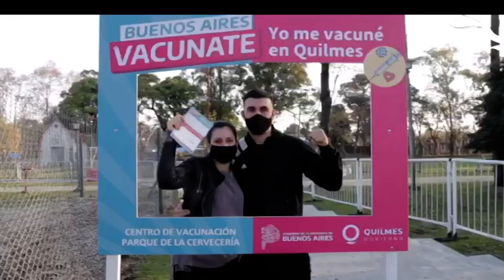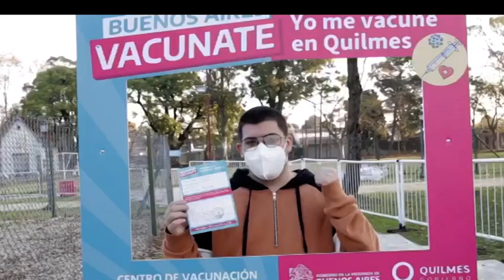Cómo marcha la vacunación en Bahía